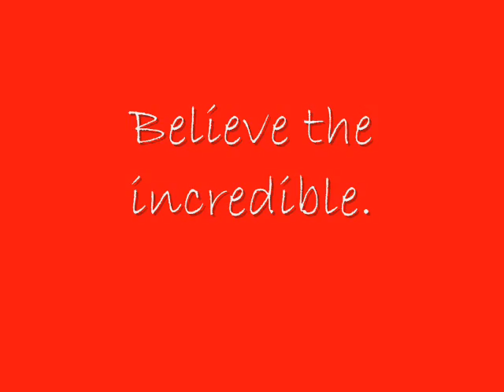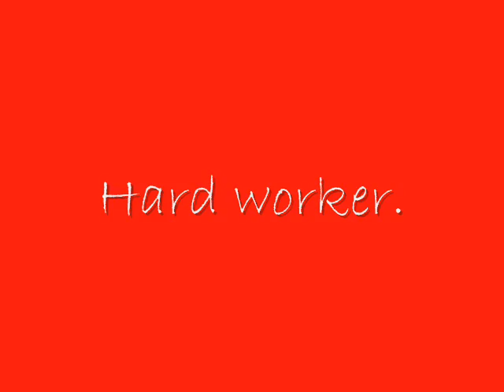Pavel Datsyuk Video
For Datsyuk's fans!